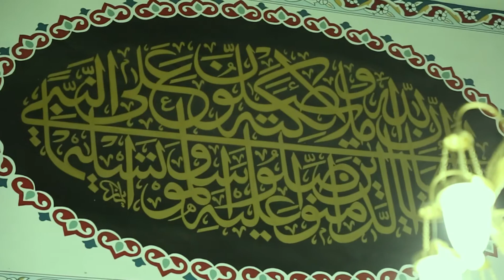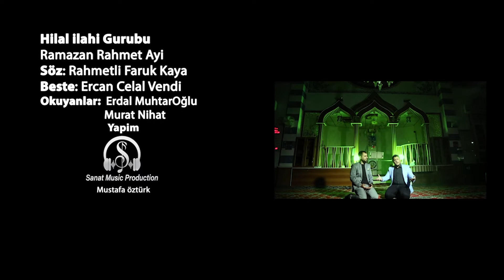Hilal İlahi Gurubu - Ramazan Rahmet Ayı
Okuyanlar
Erdal Muhtaroğlu - Murat Nihat

Söz : Faruk Kaya
Yapım : Sanat Music Production .
              Mustafa Öztürk

Video Yapım : İbrahim Amjad - Stüdyo Ahlami
Özel Teşekkürler : Mehmet Kuşçuzade